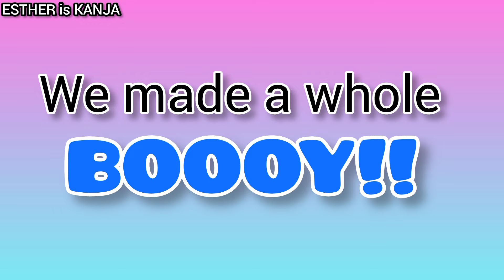OFFICIAL BABY GENDER REVEAL!💝OR💙?||THE PETERZ